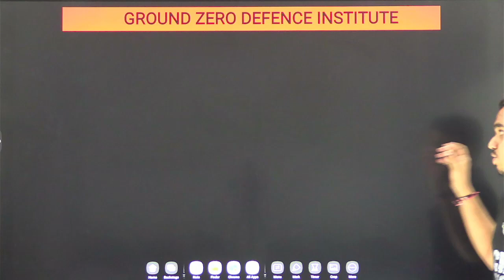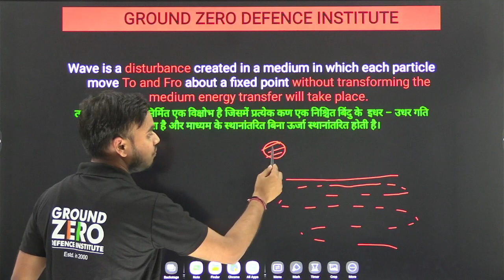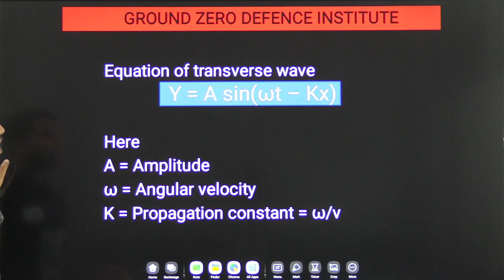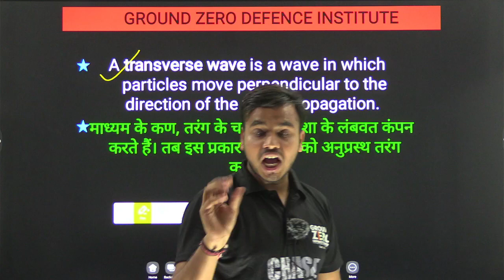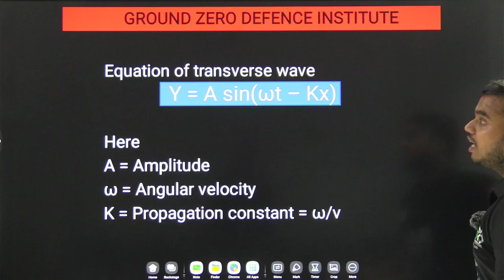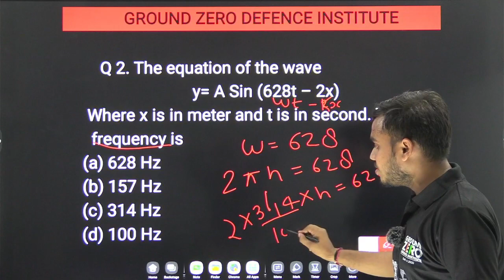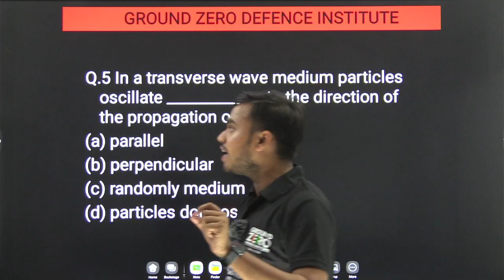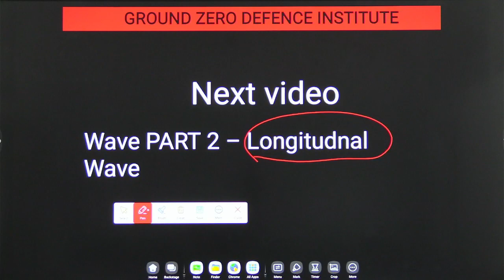Wave | What is a Wave in Physics | Types of Wave | Physics for NDA | CDS Physics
In this session Shubham sir discuss wave for NDA & CDS

What is a wave?
A wave is a disturbance in a medium that carries energy without a net movement of particles. It may take the form of elastic deformation, a variation of pressure, electric or magnetic intensity, electric potential, or temperature.

Define frequency of a wave.
Frequency of a wave is the number of waves passing a point in a certain time. The unit of frequency is hertz (Hz) which is equal to one wave per second.

Define amplitude of a wave.
Amplitude is the maximum displacement from the neutral position. This represents the energy of the wave. Greater amplitude carries greater energy.

What are electromagnetic waves?
Electromagnetic waves are the disturbance that does not need any object medium for propagation and can easily travel through the vacuum. They are produced due to various magnetic and electric fields.

Give some examples of electromagnetic waves.
Radio signals, light rays, x-rays, and cosmic rays are some of the examples of
electromagnetic waves.